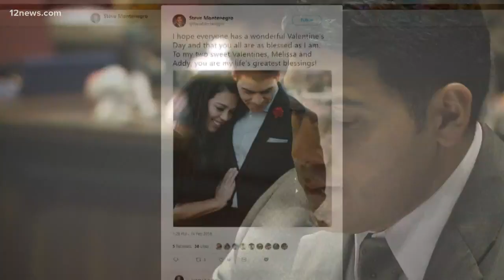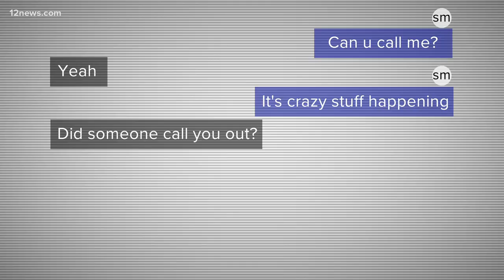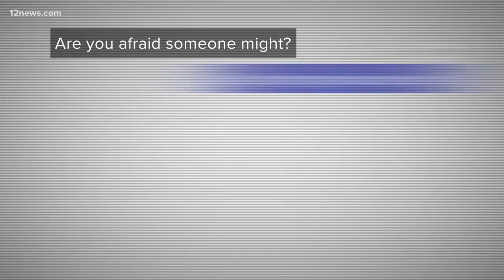AZ candidate got topless selfie from legislative staffer, messages reveal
A legislative staffer sent Steve Montenegro a topless photo via text message, according to a series of messages between Montenegro and the staffer that were reviewed by 12 News.